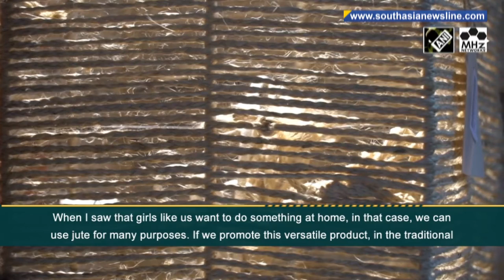Bright prospect awaits for Bangladesh jute industry amid climate change, say entrepreneurs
Bangladeshi entrepreneurs have anchored their hopes on the jute industry amid a major shift in consumer demand for eco-friendly products that is driving the demand for jute-based products globally.